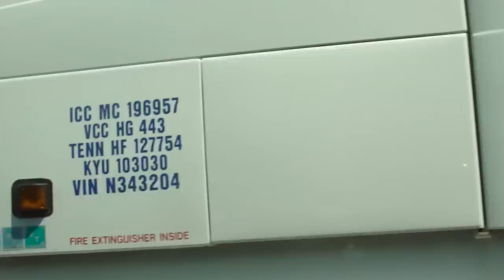Volvo VNL770 Jake Brakin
A nice Volvo VNL770 jake brake down the interstate as we take off to maryland